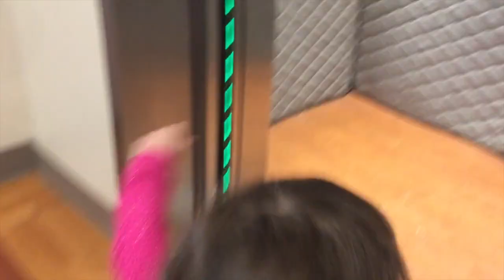Our first trip to the hospital!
This video is about Oct 1-14th, 2018